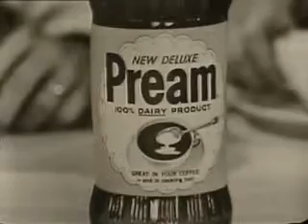Vintage Ols 1950's Dietetic Labs Pream Powdered Coffee Creamer Commercial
Powdered Coffee Creamer Commercial from 50's